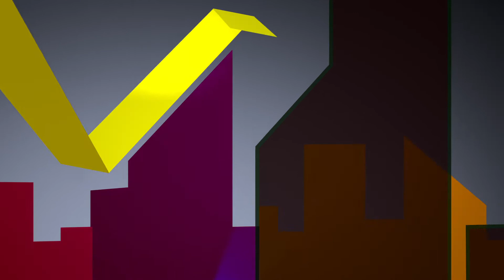Feel-Good Mollywood Films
Let's check out the fresh Malayalam movies which had a feel-good factor in them.